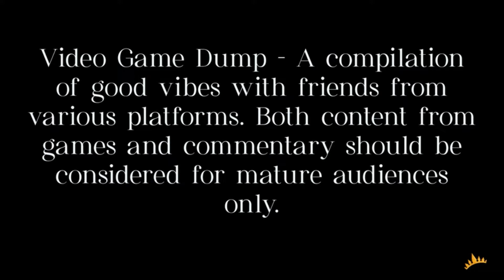Video Game Dump - Vol. I (Clean)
Video Game Dump - A compilation of good vibes with friends from various platforms. Both contents from games and commentary should be considered for mature audiences only.

Starting with a video of me streaming the game called ‘Among Us’ dedicated to my niece Kassidy, Video Game Dump was born. Enjoy the series of exploring different video games with my friends. We never know what we’ll get into. It’s just good vibes.

[NSFW - Explicit Language]